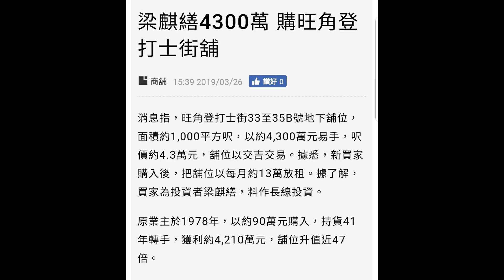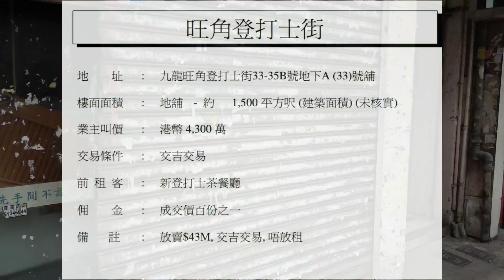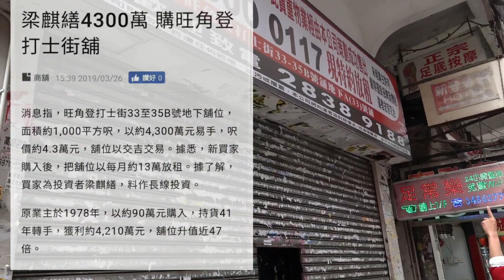第1235成交(傳): 旺角登打士街33號舖，(前)新登打士餐廳，建築面積1500呎，成交4300萬，交吉，簽約日期約2019年3月25日 – 原業主1978年以90萬買入，現放租13萬 買舖/租舖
第1235成交(傳): 旺角登打士街33號舖，(前)新登打士餐廳，建築面積1500呎，成交4300萬，交吉，簽約日期約2019年3月25日
– 原業主1978年以90萬買入，現放租13萬